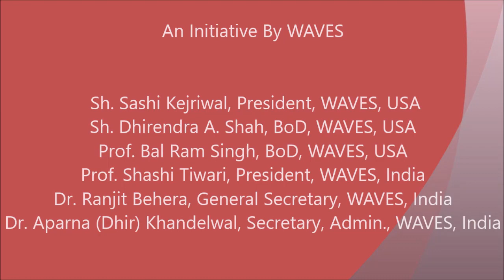Academic Session-I (Video-1) 23rd India Conference of WAVES, 2019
Academic Session-I (Video-1) 23rd India Conference of WAVES, 2019 in collaboration with Nari Samvaad Prakalp, IGNCA, New Delhi

Moderator: Dr Reena Sablok, English Dept., Shraddhananda College, Delhi University

Speakers & Topics :
1. Dr. Shakuntla, Asso. Prof., Philosophy, Gauhati, Assam -  Representatives of Indian Womanhood in Ramayana : Making Tradition.

2. Dr. Koenraad Elst, Scholar of Ideology, Belgium -  Why Goddess Triplets, in the Vedas Just Like Elsewhere?